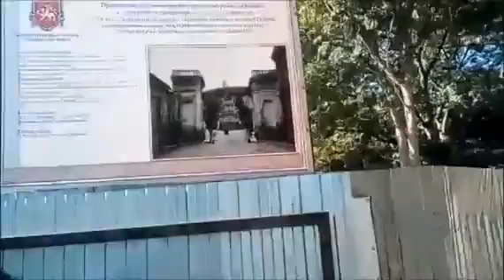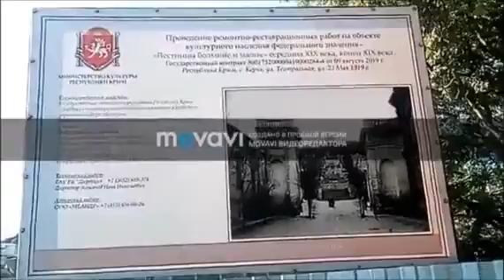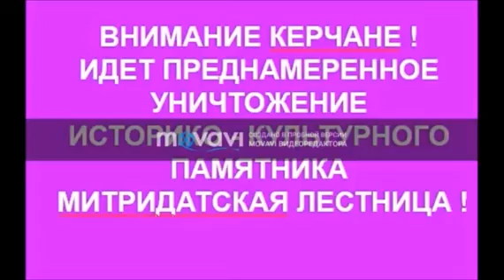Продолжается ! Continues! Ремонт лестницы продолжается... Stair repair continues...